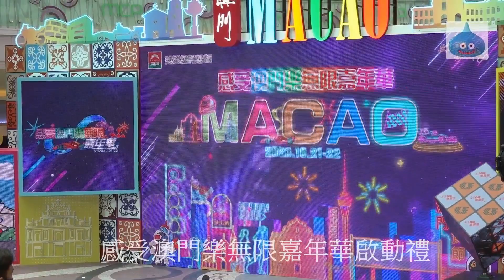感受澳門樂無限嘉年華 歐鎮灝 George 分享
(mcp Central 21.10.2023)